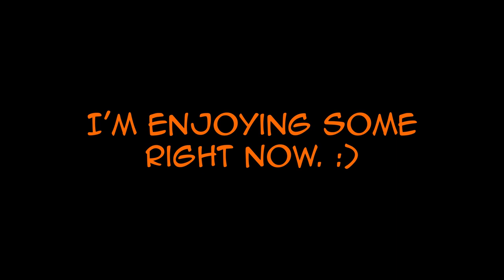Amnesia: the Bunker - Shell Shock Mode | 2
Eggnog